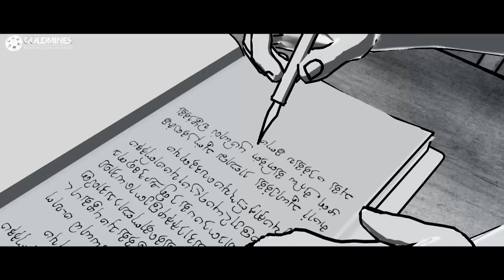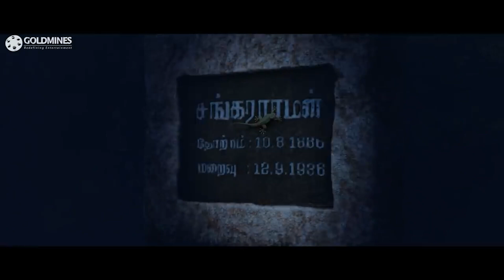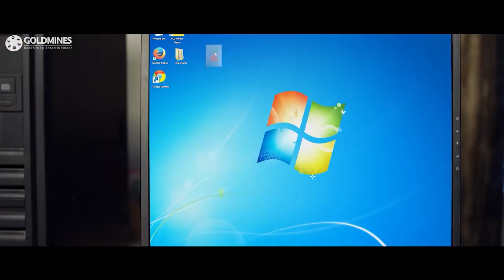सचिन खेडेकर मन की शांति के लिए गाव जाता है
Movie : The Real Jackpot 2